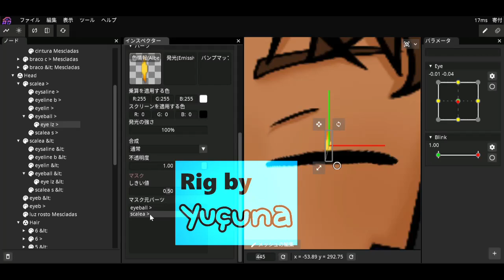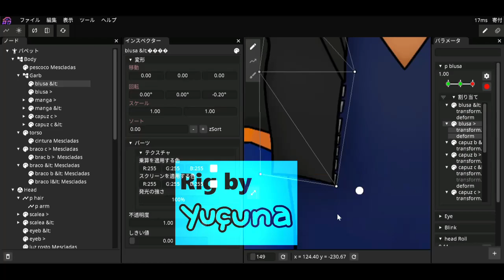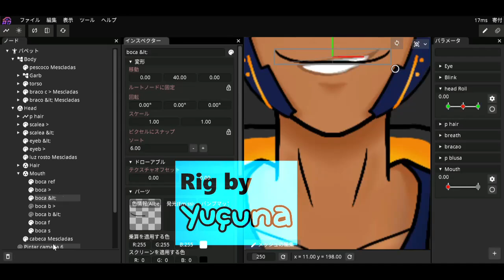Rig making OC Gazev| Inochi2D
I made a rig in full  speed (all model took like, in total in 2 days or so)
And he is my oc Gazev!
Loved how turned out, might make some updates later or make other rig of him tho

0:00 Eyes rig
0:39 Hair physics
1:05 Breath
1:16 Arm physics
1:32 Cloth physics
2:02 Mouth
2:53 Rig result